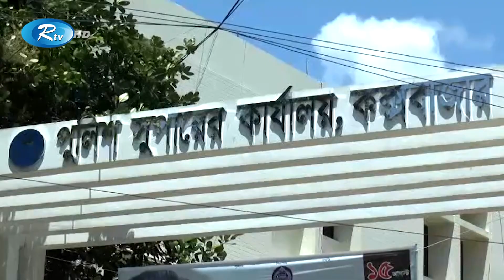সেই ইকবালকে কক্সবাজার থেকে আটক করেছে পুলিশ | Comilla News Update | Rtv News